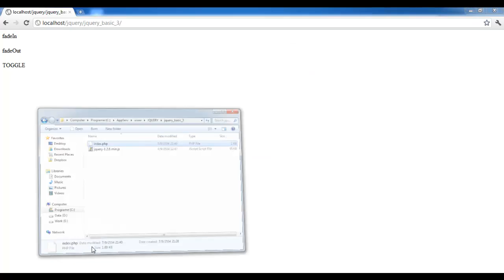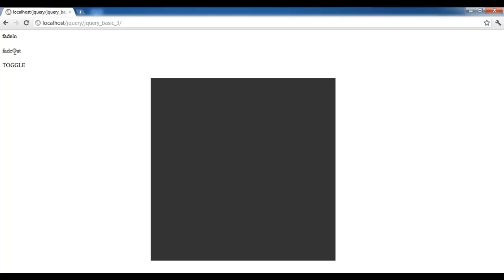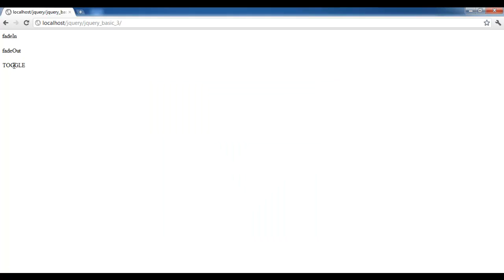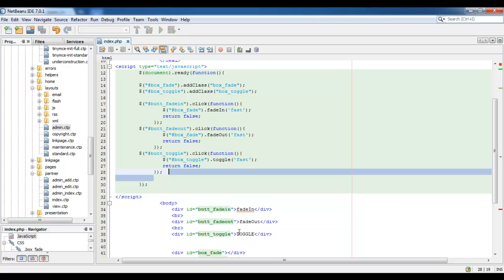MESISE STUDIO - jquery basic 3